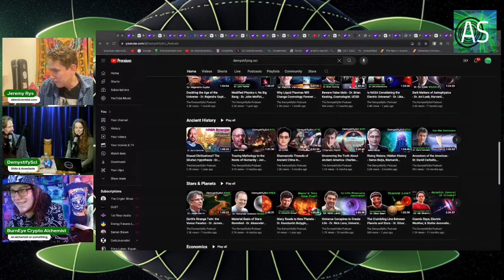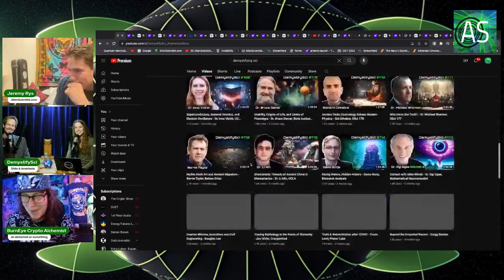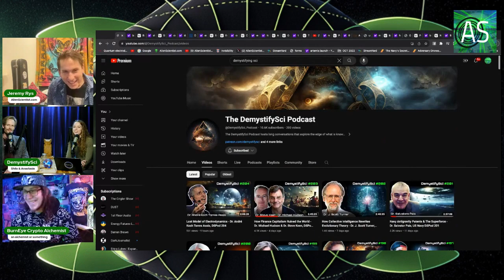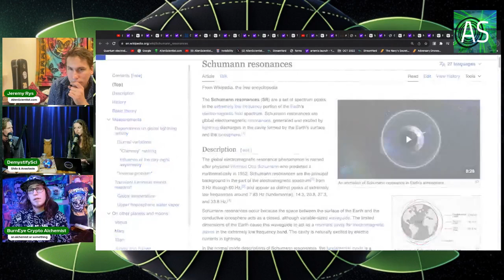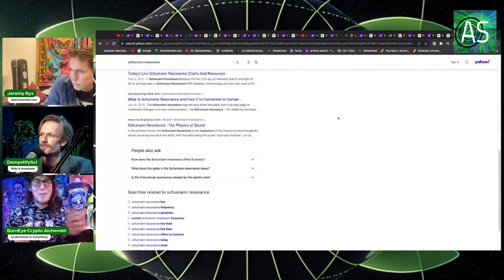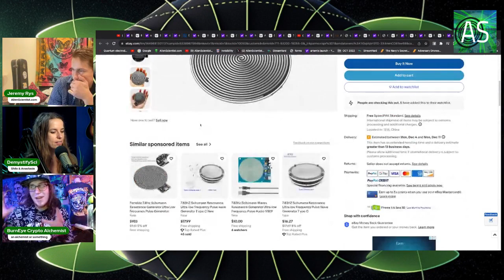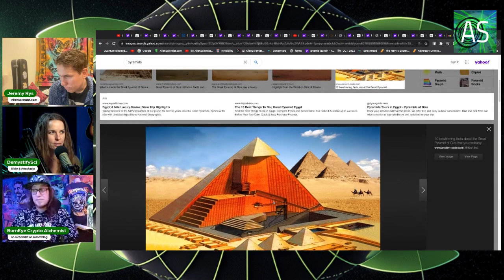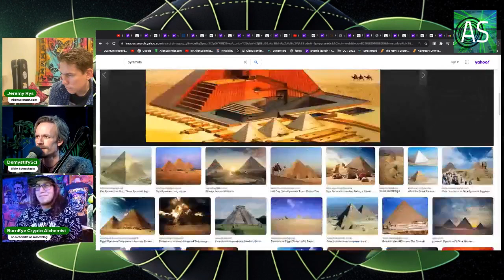& @BurnEye LiveCut 2min Ep 2.1 RealScience MonoAtomics & Alchemy